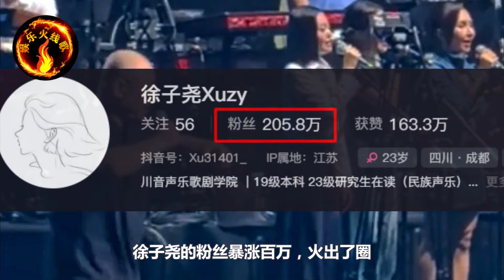刀郎徒弟云朵徐子尧同唱《西海情歌》《爱是你我》，你更喜欢谁的版本？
刀郎徒弟云朵、徐子尧，同唱《西海情歌》《爱是你我》，你更喜欢谁的版本？
最近，在刀郎的演唱会上徐子尧凭实力走红
在短短几天内
徐子尧的粉丝暴涨百万，火出了圈
徐子尧在刀郎演唱会上唱《西海情歌》悦耳动听
而云朵的《西海情歌》充满了情感
徐子尧在刀郎演唱会上唱《爱是你我》
再现其唱功，炸翻了全场
云朵可是靠《爱是你我》火了好几年